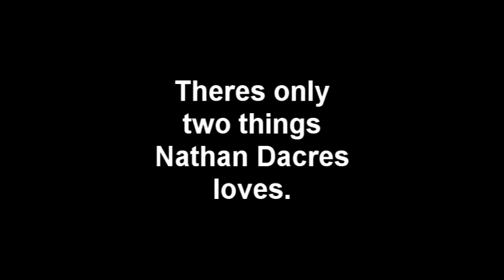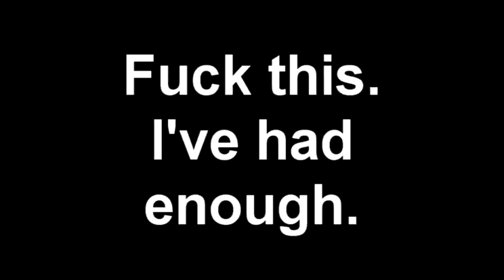Tribute to Nathan Dacres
FUCK YOU, FUCK YOUR BISON, AND FUCK YOUR STANDING HEAVY KICK.

All these clips were taken from ONE NIGHT of games totalling 55 minutes, including character selection, stage selection, and loading times.

In memory of all who have fallen victim to his FUCKING SPAM.

Love you really, Dacres. Just hate your fucking Bison.

Credits.
kid-rich - Richard Shepherd
Jlikew00t - James Garrington
Blokeh - Carl Stones

and featuring

N-Rudy-D - Nathan Dacres

Music by: Save Ferris (copyright whatever label they're on, used simply for the word "spam" and the fact they're better than No Doubt ever were, and you know it).